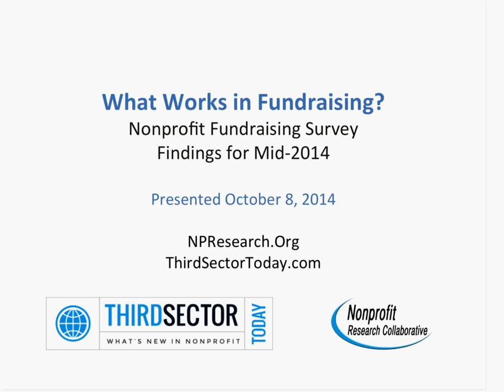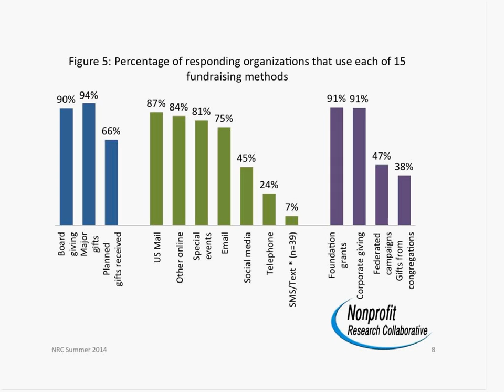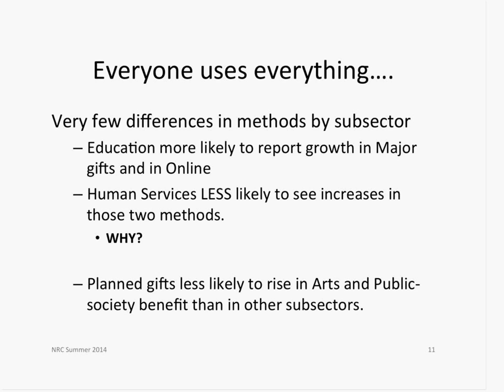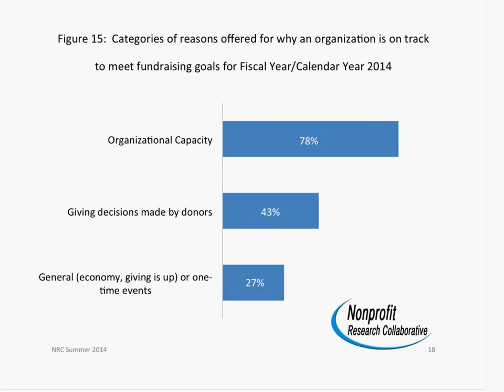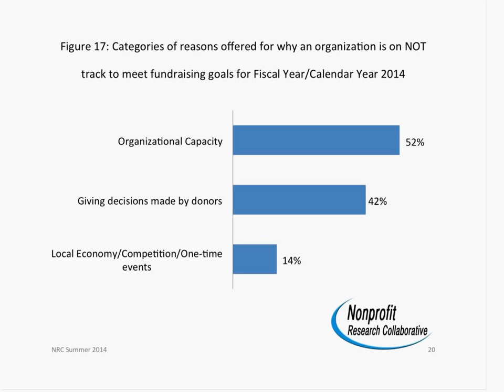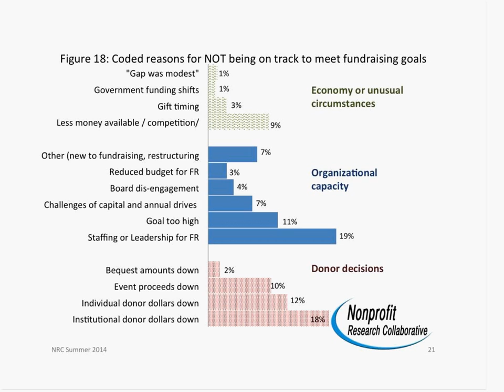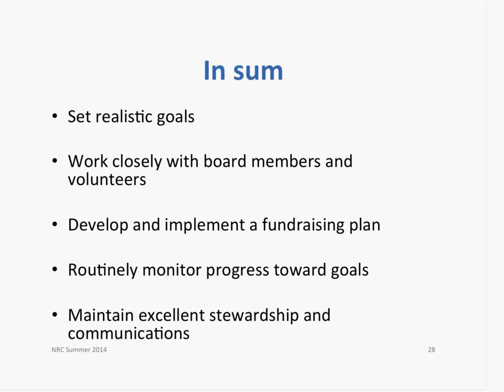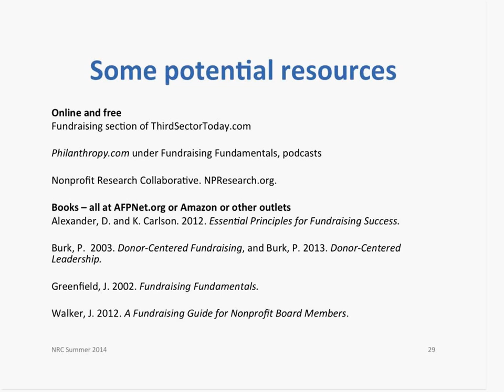Nonprofit Fundraising Research: What Works?(--and what doesn't!)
Melissa Brown presents the latest findings from the Nonprofit Research Collaborative's (NRC) study on fundraising. Hosted by Third Sector Today and Top Nonprofits, this presentation includes data compiled by NRC from more than 1,000 nonprofit organizations.
This webinar is made possible from the support of DonorPerfect.